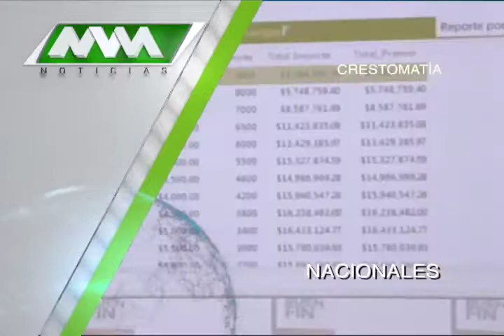MVM Televisión trae para ti las mejores noticias Nacionales